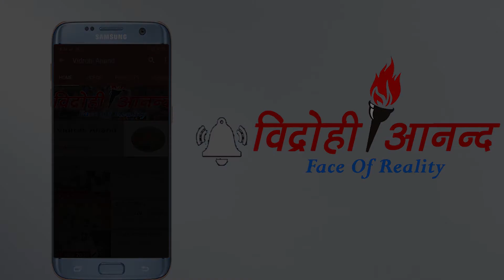tadka # दो पैरो में दौड़ता हुआ बंदर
दो पैरो में दौड़ता हुआ बंदर